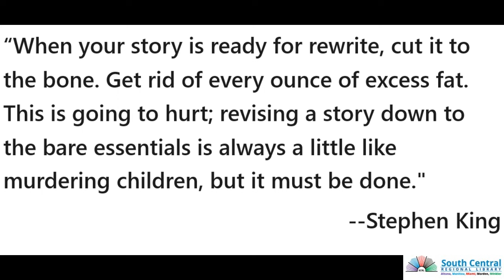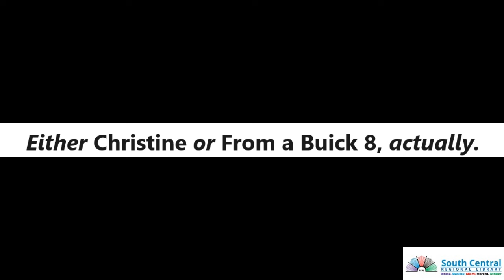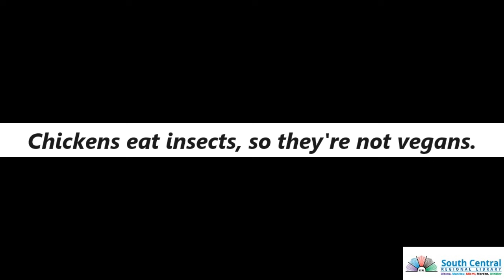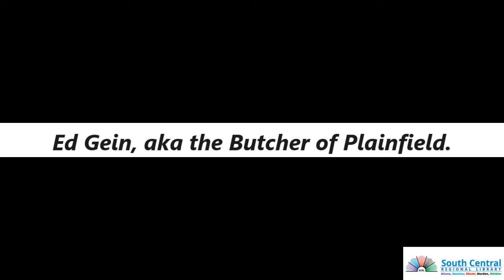Between the Lines Podcast: Holly by Stephen King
Jess thinks Psycho is hilarious, Janine is tired of all the half-jokes, and no one wants to hear any more about Covid, in this episode of Between the Lines, this time featuring Holly by Stephen King.

Theme tune: Nothing Just Happens by lemonmusicstudio via pixabay.com